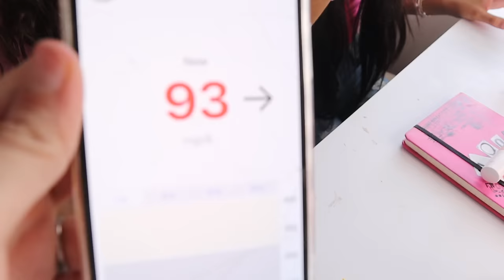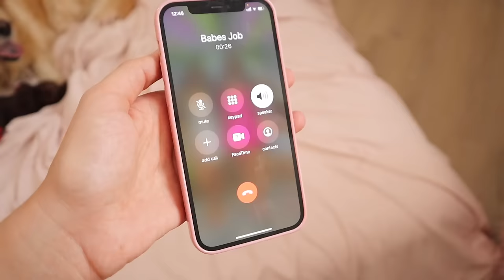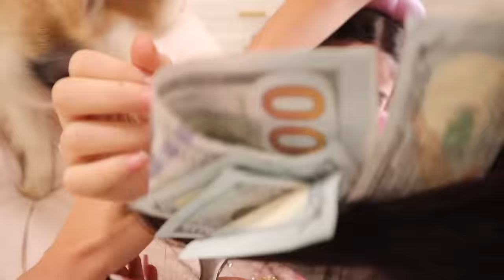COPYING MY 15 YEAR OLD SISTER'S MAKEUP ROUTINE HANDCUFFED!!!